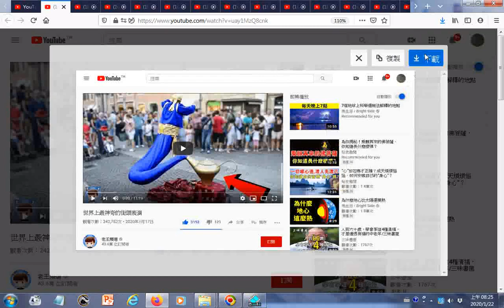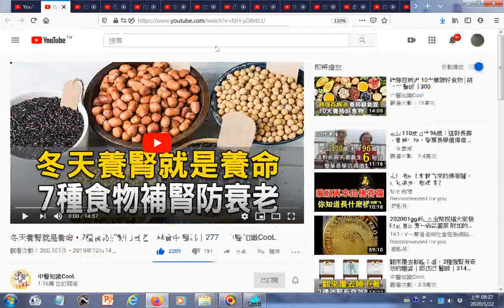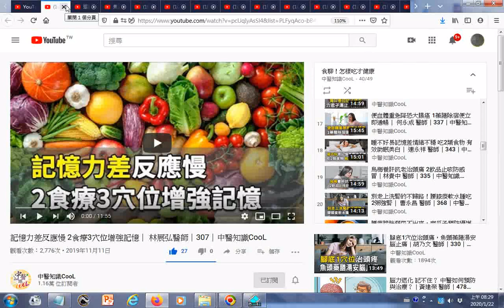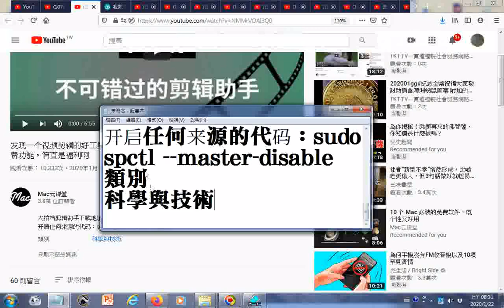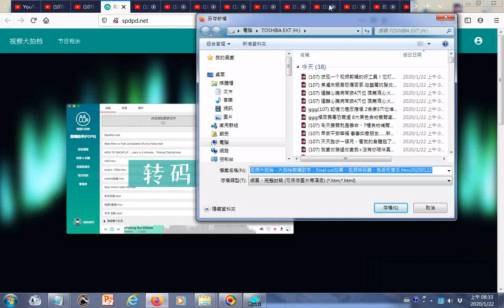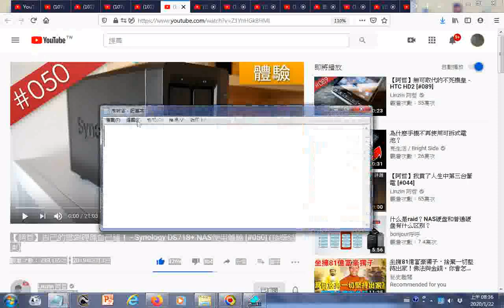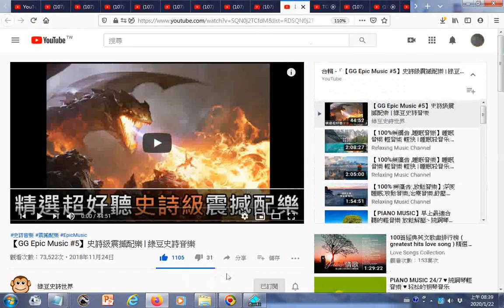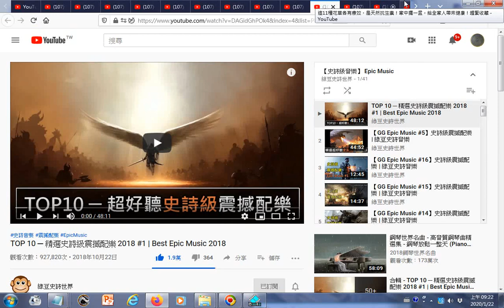瀏覽 Youtube影片選集含gggTOP 10 ─ 精選史詩級震撼配樂 2018 #1 Best Epic Music 2018 YouTube+【阿哲】自己的雲端硬碟自己建！ ...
... - Synology DS718+ NAS使用體驗 [#050] (抽獎結束)+发现一个视频剪辑的好工具！它打包了5000多首无版权音乐，还有格式转换等超多免费功能，简直是福利啊...大拍档剪辑助手下载地址httpspdpd.net...附加的聲音是_莎士比亞的名言佳句,莎士比亞名言錄_html